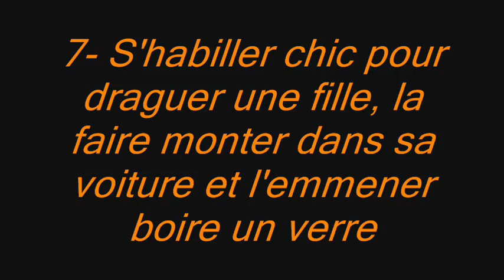10 choses à faire dans Sleeping Dogs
la fin de cette vidéo est triste